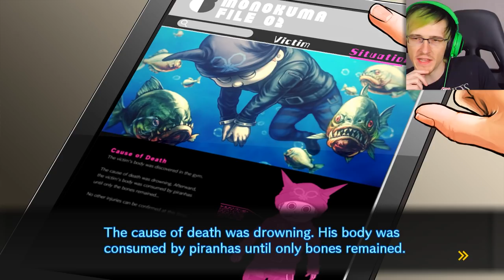Using all 2 of my brain cells to solve this murder - Danganronpa v3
FACTS I KNOW WHO COMMITED THE 2ND MURDER . Episode 8 of Danganronpa v3